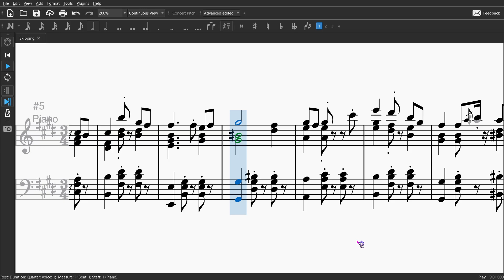I have no idea what to do with this piece